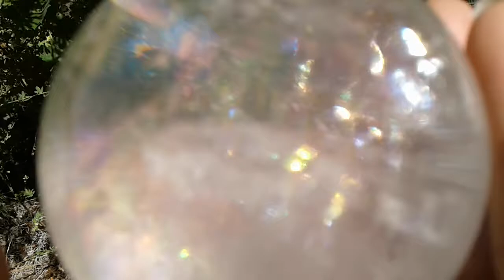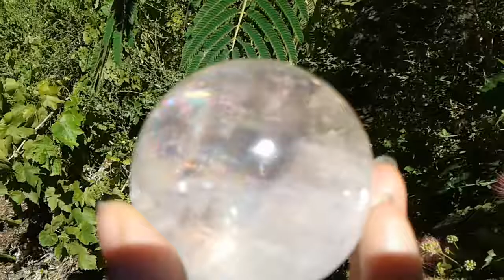*A Kaleidoscope of Rainbows in a Sphere of Calcite* Sparkling Gems in the Sunshine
Today I meditated on a kaleidoscope of magnificent rainbows dancing within a sphere of clear optical calcite...it was such a beautiful experience.